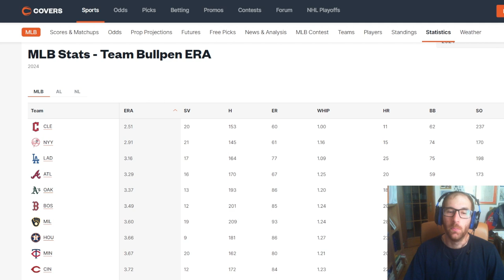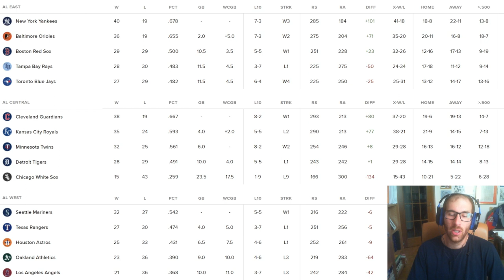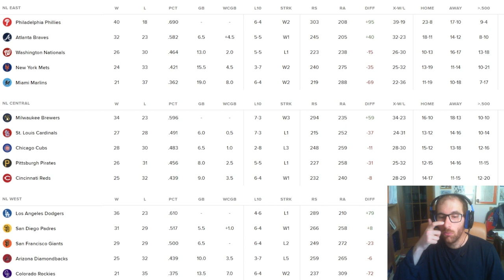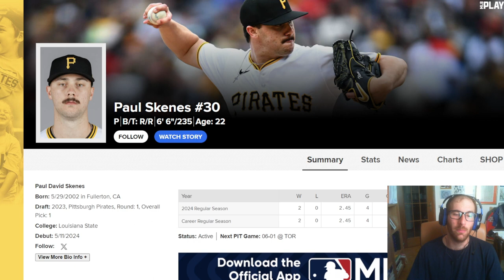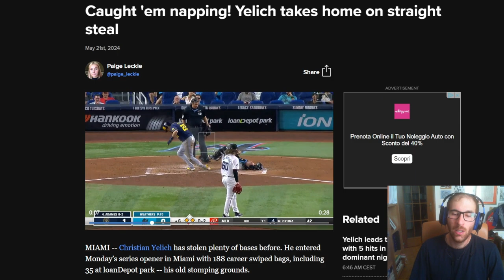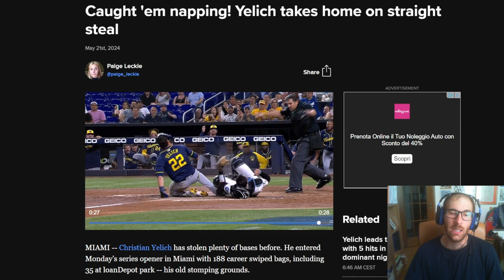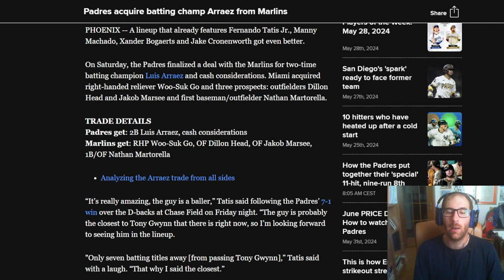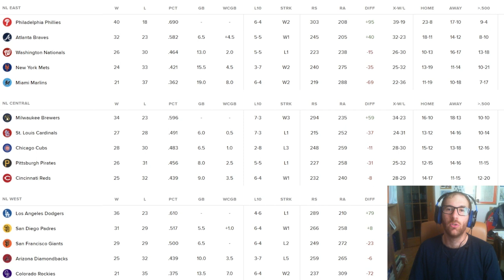MLB 2024, recap di Maggio | Debutta Paul Skenes | Sorprendono KC e Cleveland | Yelich ruba casa base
SE VOLETE SEGUIRMI IN ALTRI CANALI